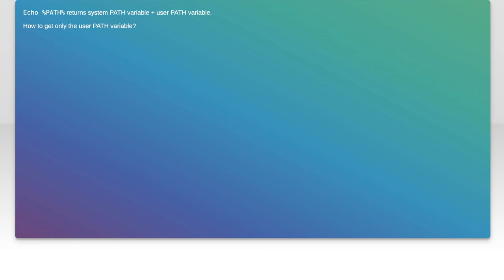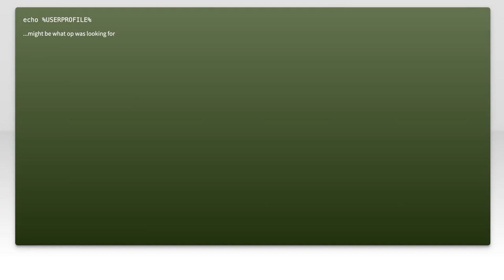How to Retrieve Only the User Path Variable in Your Application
In this video, we’ll explore the essential process of retrieving the user path variable within your application. Understanding how to access this variable is crucial for managing user-specific data and enhancing the overall functionality of your software. Join us as we break down the steps and provide practical examples to help you implement this feature seamlessly.

Today's Topic: How to Retrieve Only the User Path Variable in Your Application

Related to